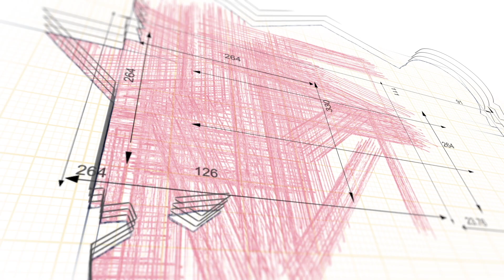Who is Darius Vines? Atlanta Braves select rookie to start vs. Rockies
The Atlanta Braves have already won the series versus the Rockies, taking three games out of four. But, can they steal a win with a rookie starting pitcher? Darius Vines is the #10 ranked prospect in the Braves organization, but he seems to have overstepped a number of names to get this call-up. Who is this guy? Tune in to find out!